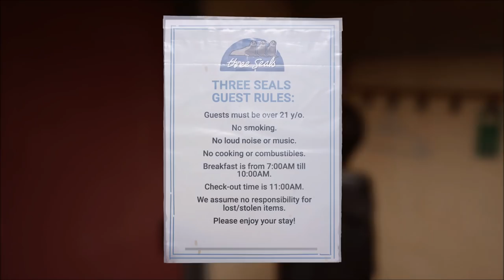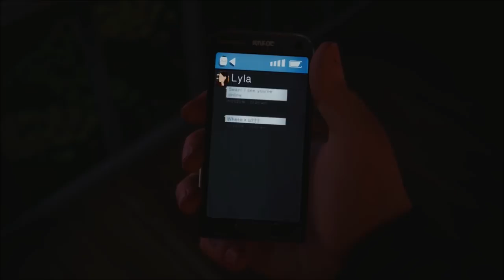The Escape - Life is Strange 2 - Let's Play Episode 1(part 3)/Enfing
With the help of Daniel, we escape the crazy gas station and move on to another location.